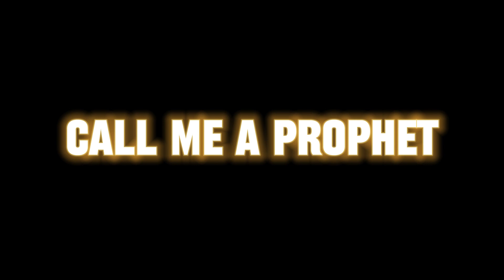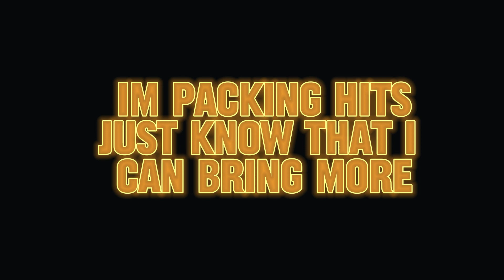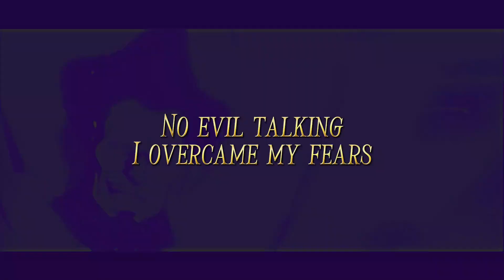Yamamoto Rap |"Legends"| Undisputed Phoenix [Bleach]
Wassup everyone, Phoenix is back dropping a Yamamoto Rap, This is one of my favorites I really enjoyed making it.
I hope y'all like it too, don't forget to like the video, comment and subscribe... one more thing before you go, plz share the video that really helps me a lot.

*Credits*

Vocals: ScorPionflamez
Edits: ScorPionflamez
Mixing and mastering: ScorPionflamez
Thumbnail: S.V.C

Prod: @Pendo46 & @lexnourbeats1

Peace!